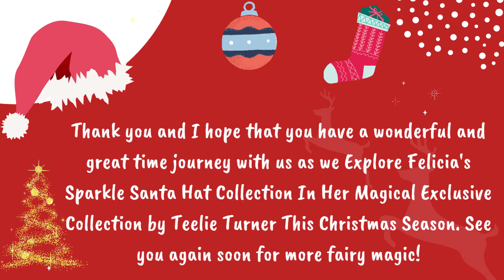Teelie Turner Author | Felicia's Sparkle Santa Hat Collection | Exclusive Felicia Products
Welcome to Felicia’s Sparkle Santa Hat Collection! Featuring everything you need to be merry and bright this season, Felicia has created a winter wonderland of delightful products perfect for making your holiday even more jolly.